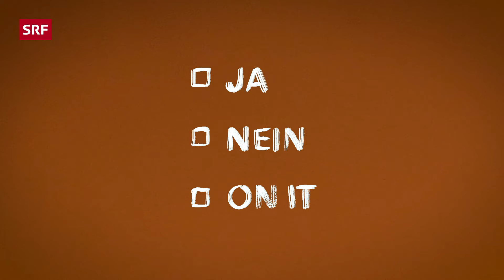Von den Eltern ablösen: Checkliste für eine gesunde Beziehung | Psychologie | We, Myself & Why | SRF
Seit wir auf der Welt sind, lösen wir uns immer mehr von den Eltern ab. Aber wann ist diese Ablösung gelungen? Und wie sieht eine gesunde Beziehung zu den Eltern im Erwachsenenalter aus? Psychologin Stephie hat eine Checkliste parat, die du Schritt für Schritt durchgehen kannst. Schnapp dir Stift und Papier und los geht's.

⏰ Ab sofort gibt es hier auf diesem Kanal jede Woche neue Videos.

👇 *THEMEN IN DIESER FOLGE* 👇
00:00 – Intro
00:11 – Warum lösen wir uns von unseren Eltern ab?
00:42 – Erwartungen von Eltern loslassen
01:00 – Schulden wir unseren Eltern was?
01:20 – Erwartungen an Eltern loslassen
01:58 – Grenzen setzen
02:10 – Koffer auspacken
02:33 – Eigenverantwortung wahrnehmen
02:45 – Sich selbst ein Elternteil sein

▪ Realisation: Karin Zweidler, Stefani Ilic, Yonca Ergen

*Das ist We, Myself & Why:*
«We, Myself & Why» fokussiert sich auf junge Frauen: Geschichten, Fragen und Personen aus ihrer Lebenswelt. Zusammen klären wir die deepen und weniger deepen Fragen des Lebens.